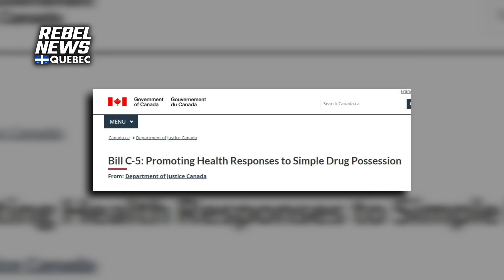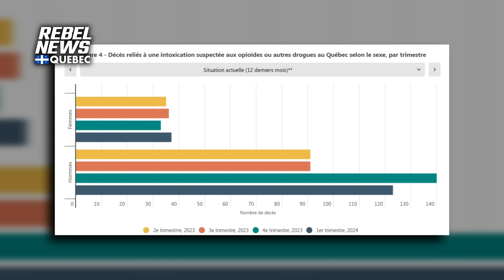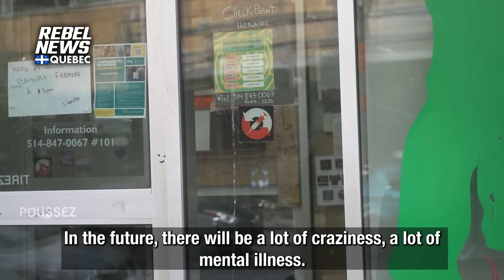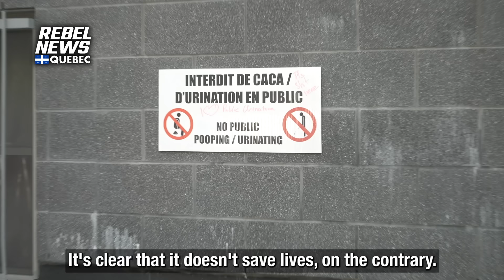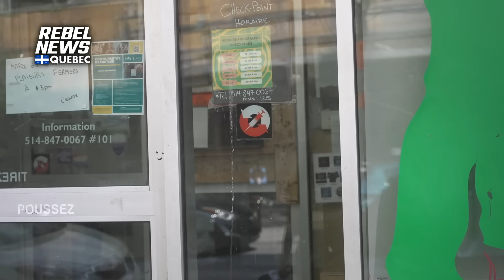Drug Crisis: Montreal's reaction to Quebec's drug policy shift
Rebel News journalist Alexa Lavoie speaks with Montreal residents about the city's drug crisis and the decision by Quebec's government to dejudicialize drug possession.